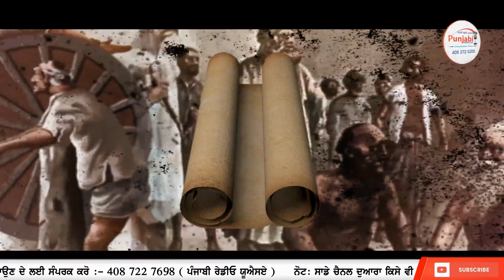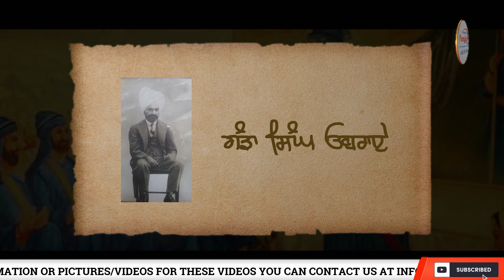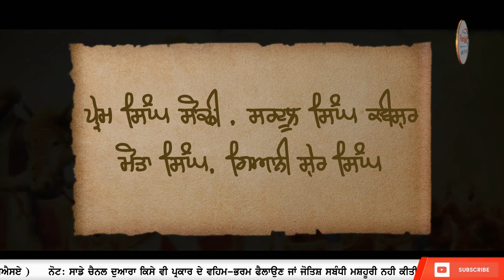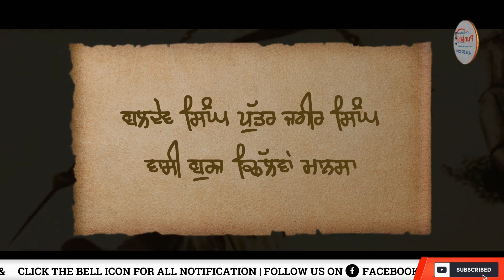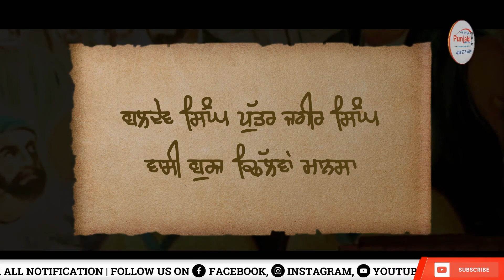Today in Sikh History 5 october / 5 ਅਕਤੂਬਰ - Sikh Tavareekh